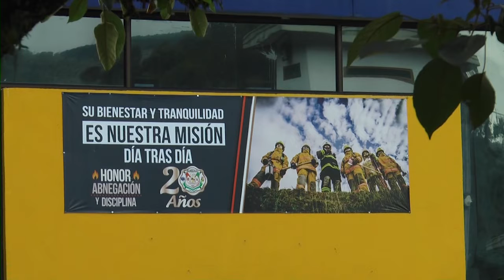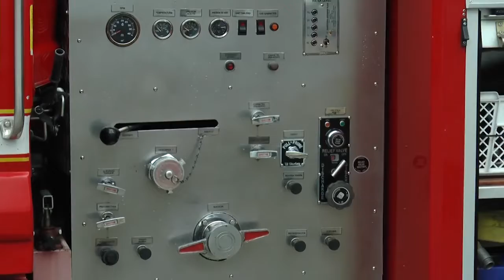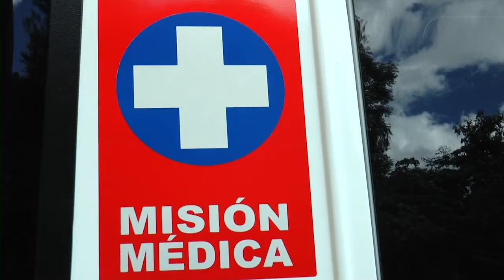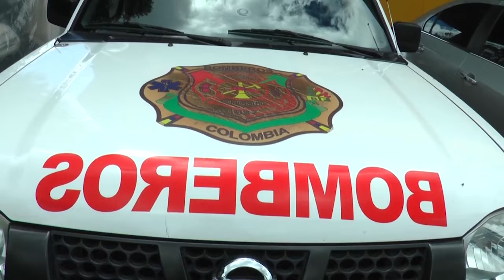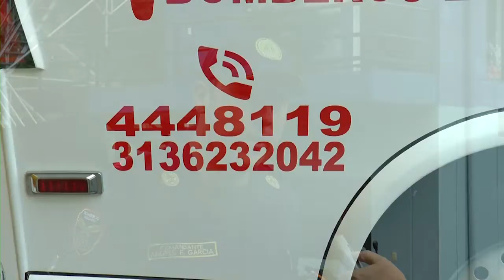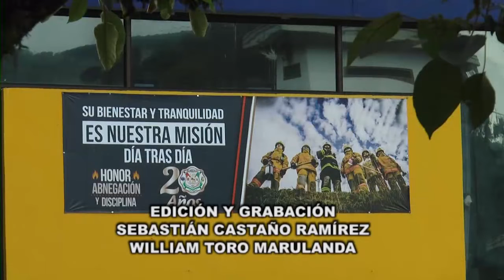RECORRIDOS CON JAIR-SECRETARÍA DE PRODUCTIVIDAD, GESTIÓN DEL RIESGO